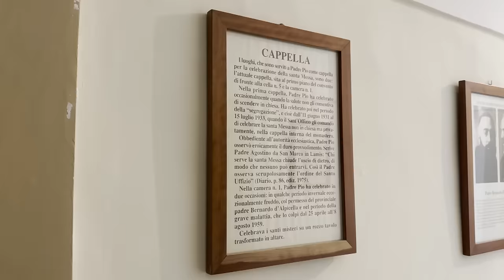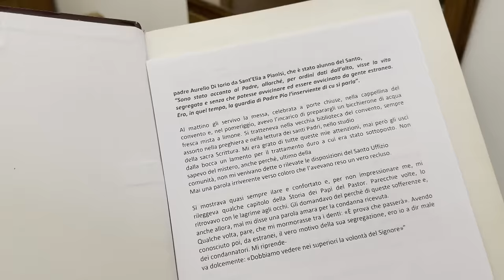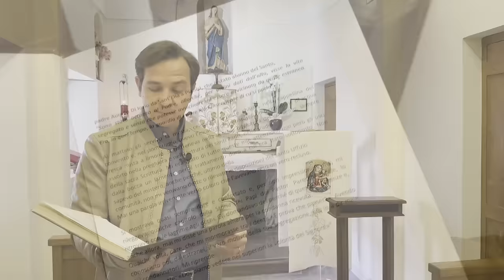La guardia di Padre Pio